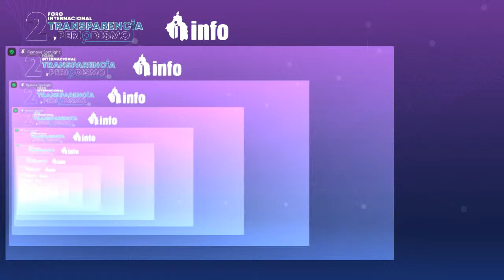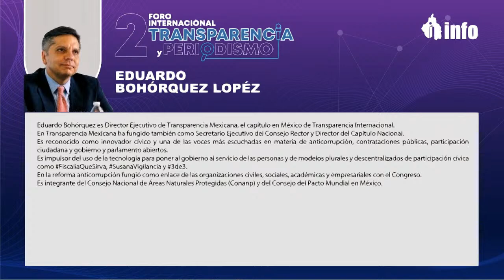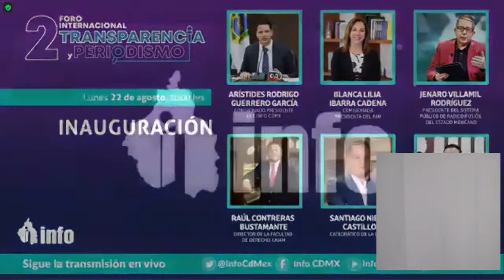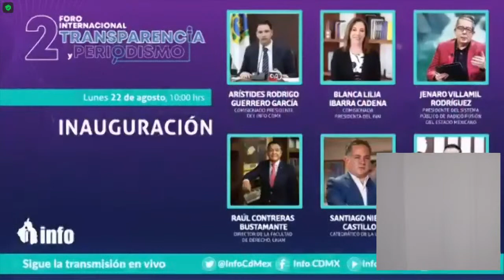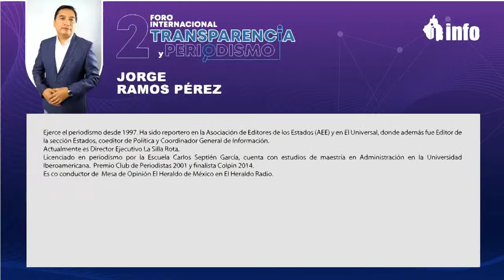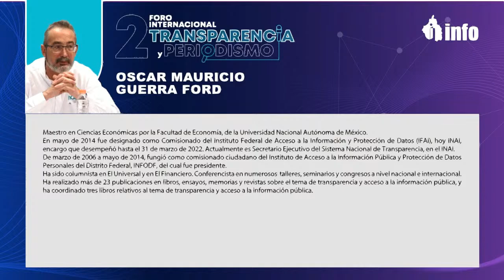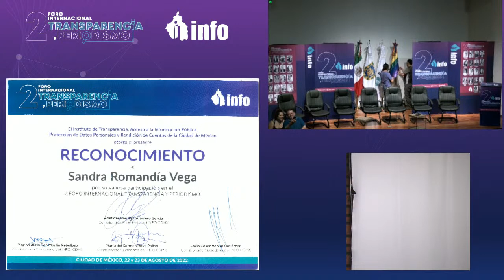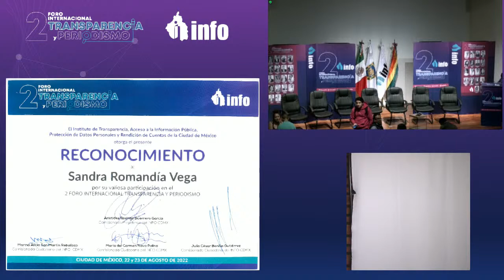ENSAYO MEMORIA Y TOLERANCIA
MEMORIA Y TOLERANCIA